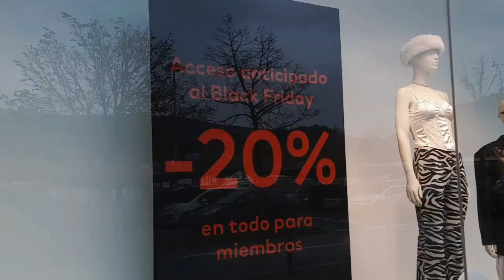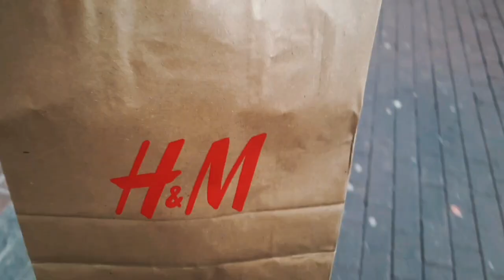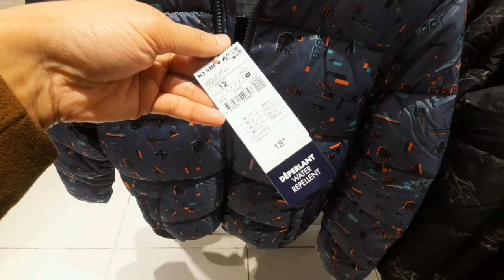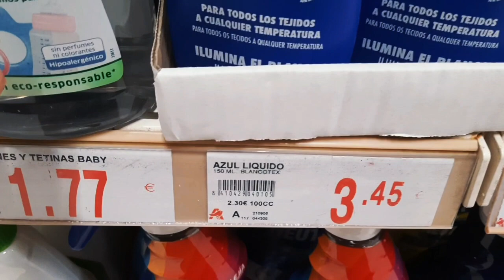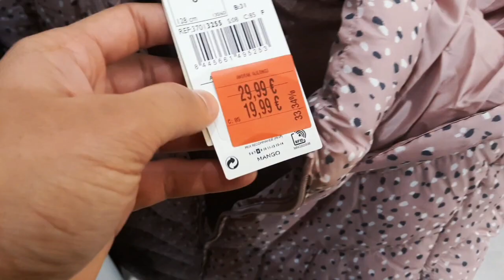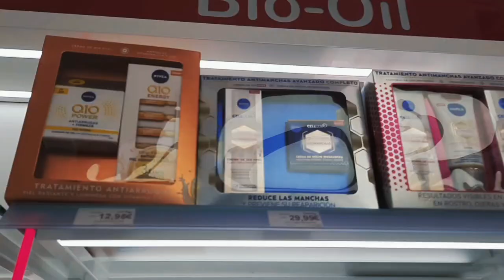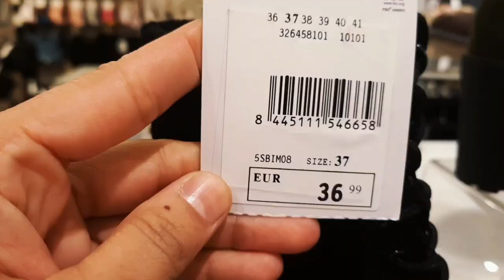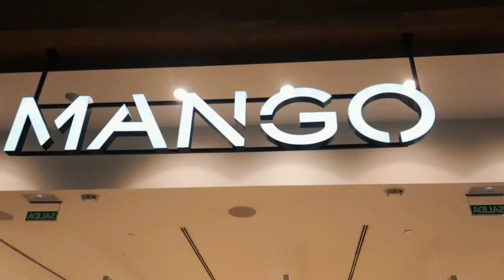Black Friday Sale Shopping In Spain 🇪🇸 || Mrs Naveed in Spain